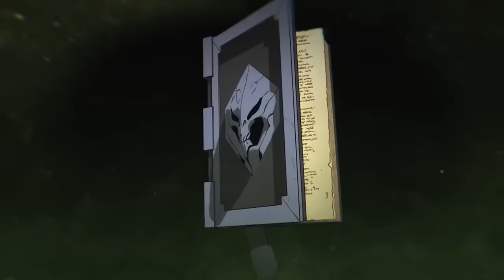Marvel's Midnight Suns | Prequel Shorts | Episode 1 - 5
Travel back in time to the late 1600s to learn the Hunter's tragic origin story, where a moment of weakness damned the entire world.

Marvel's Midnight Suns Prequel Shorts is a set of five short videos that reveal how Lilith became the Mother of Demons, and how Super Heroes like Blade, Magik, Ghost Rider and Nico Minoru came together to form the core of the Midnight Suns.

Chapters
0:00 Episode 01 - Salem Sisters
7:26 Episode 02 - A New Sun Must Rise
11:55 Episode 03 - Hell On Wheels
16:23 Episode 04 - The Daywalker
18:53 Episode 05 - Nico TV